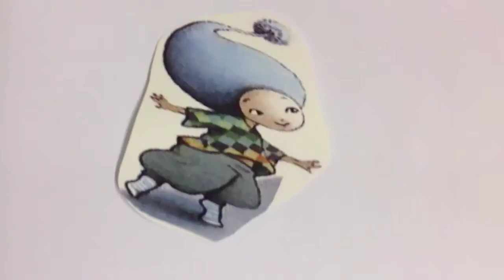Les bottes de Minimus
Conte de Nöel